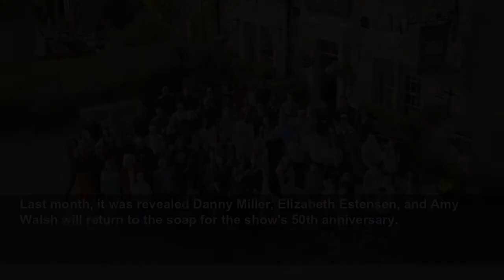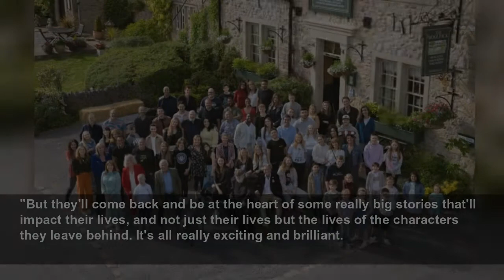Emmerdale to air hour-long Sunday episode for 50th anniversary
'Emmerdale' will air an hour-long episode on Sunday October 16th to celebrate the soap's 50th anniversary.
BANG Showbiz
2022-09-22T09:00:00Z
'Emmerdale' will air an hour-long episode on a Sunday to celebrate the soap's 50th anniversary.
The ITV show hits the milestone on October 16th and while the day is a Sunday this year, when 'Emmerdale' wouldn't usually be on, the soap will celebrate its birthday with a special episode on the exact day it first appeared on our screens.
To celebrate the upcoming anniversary, 'Emmerdale' has released an official cast photograph taken earlier this year outside the Woolpack pub in the Emmerdale village in Yorkshire.
Last week, Samantha Giles - who plays Bernice Blackstock in the ITV soap - insisted the 50th anniversary scenes are "really exciting".
She said: "We are very busy at the moment with filming it all. It’s really exciting."
Last month, it was revealed Danny Miller, Elizabeth Estensen, and Amy Walsh will return to the soap for the show's 50th anniversary.
The trio, who played Aaron Dingle, Diane Sugden, and Tracy Metcalfe, will be back on the ITV soap "temporarily" to mark the huge milestone.
'Emmerdale' producer Kate Brooks said: "We have the return of some very familiar faces to the Dales.
"Diane, Aaron and Tracy will all be making a reappearance, albeit on a temporary basis.
"But they'll come back and be at the heart of some really big stories that'll impact their lives, and not just their lives but the lives of the characters they leave behind. It's all really exciting and brilliant.
"Aaron's back and how is he going to respond when he finds out that his mum is cheating on Paddy, who he sees as a father?
"Is he going to discover that Sandra is not all about Liv? There's a huge story happening over there."
Speaking about Amy's return, Jane said: "Tracy is back with a bit of news of her own – and how’s Nate going to respond to that?"